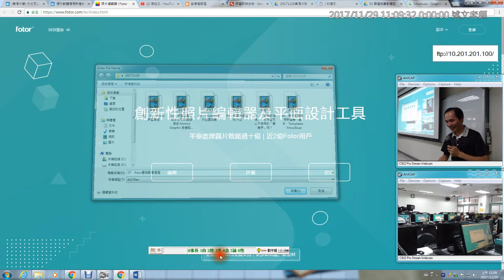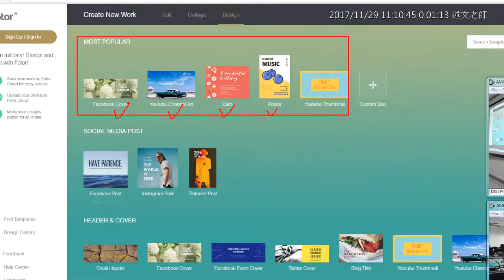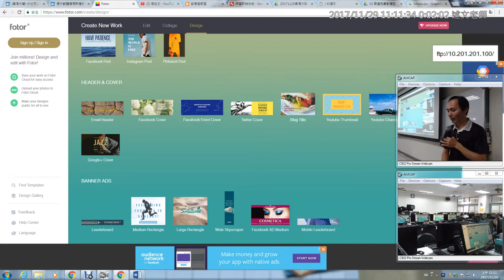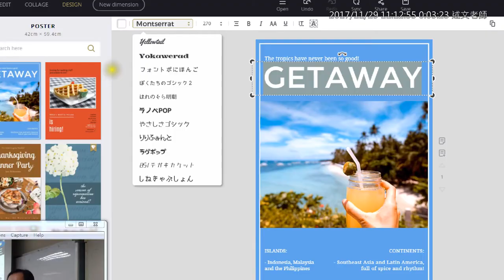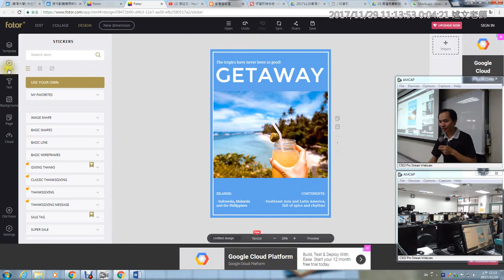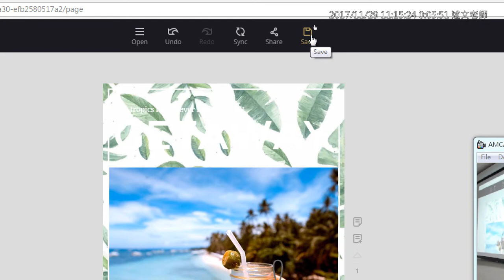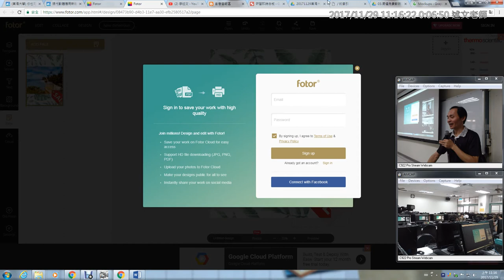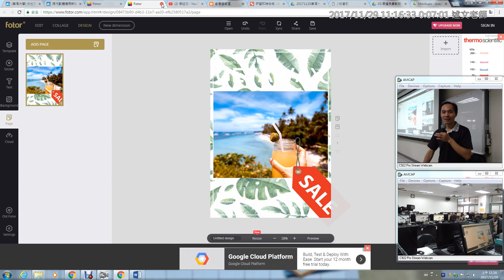07：fotor雲端影像處理